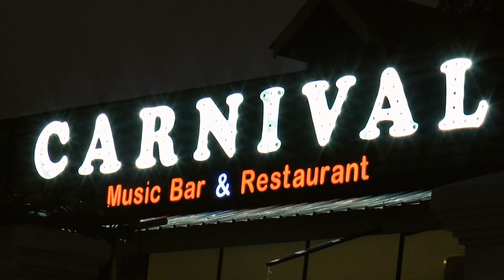Carnival Promo 7 6 2023